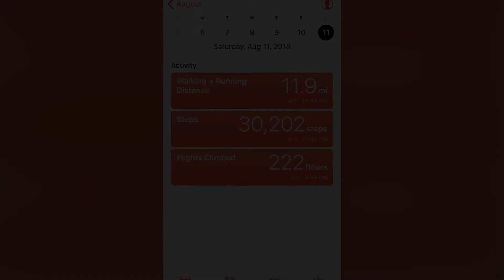Denny Creek to lake Melakwa